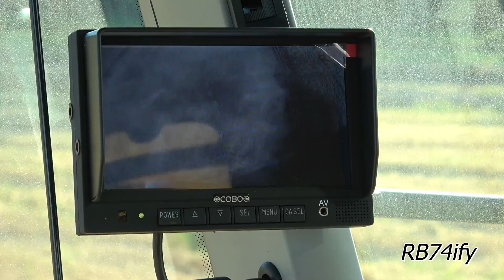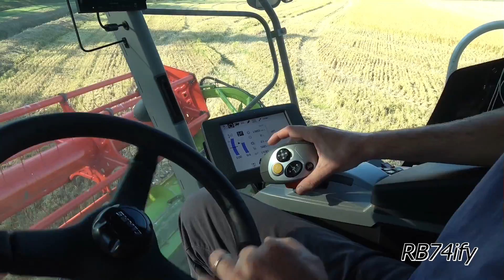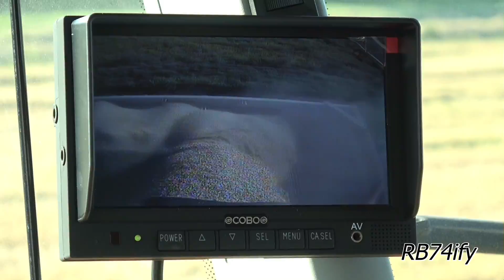2017 RICE HARVEST - CLAAS Lexion 770 ACR (Stage IV) Cerio 770 STESINA Steel Tracks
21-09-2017 Villarboit (VC) - CARPO FARM
Raccolta riso, varietà INDICA CL26 Lungo B con una nuova CLAAS Lexion 770 abbinata a testata Cerio 770 (larghezza 7,70 m, peso 27 q.li).
La mietitrebbia è allestita specificatamente per lavorare in risaia: cingoli in metallo Stesina di grandi dimensioni (carrello a 8 rulli, larghezza pattino 100 cm, dotati di palo ed arretrati nei limiti del possibile), pneumatici extra large 800/65 R32 Michelin XM28 trazione integrale Power Trac. Motore Mercedes-Benz OM 473 LA, 6 cilindri in linea, 15600 cc. Turbo Compound, Pot. Max 585 c.v, conforme allo Stage IV della normativa per il controllo dell'emissioni grazie a tecnologia SCR + EGR.
Sistema di raffreddamento Dynamic Cooling. Apparato trebbiante APS Hybrid System: diametro battitore 60 cm, larghezza 170 cm. Diametro rotori ROTOPLUS 44,5 cm, lunghezza 420 cm, 5 griglie. Sistema di pulizia Jet Stream con turbina a 8 stadi, superf. crivellante Tot. 6,2 m2, capacità max serbatoio cereale 13500L, vel. di svuotamento 130 L/sec.
Velocità di lavoro effettiva 5-5,5 km/h ( 10 % in meno circa di quanto indicato sul display CEBIS)
I carri sono John Deere 6930 e Massey Ferguson 7614 Dyna-4 abbinati a monoasse Graziano.
Ringrazio sentitamente Pietro e tutto il personale di Carpo Farm